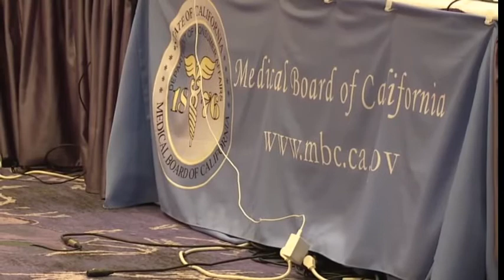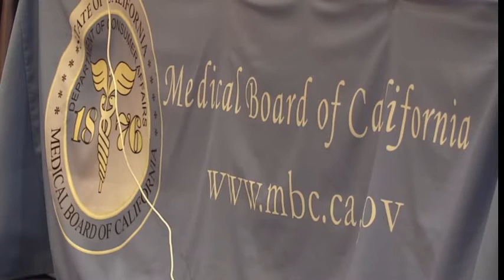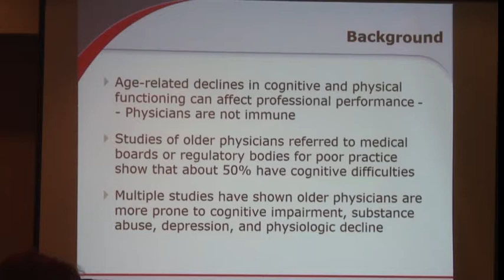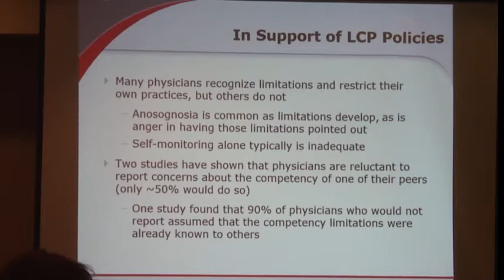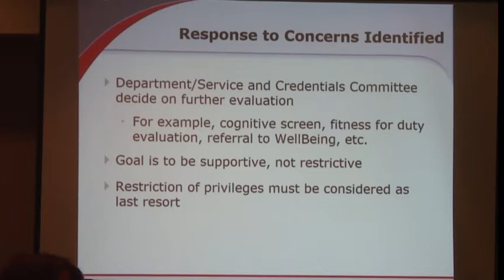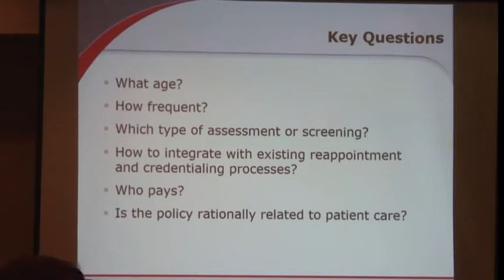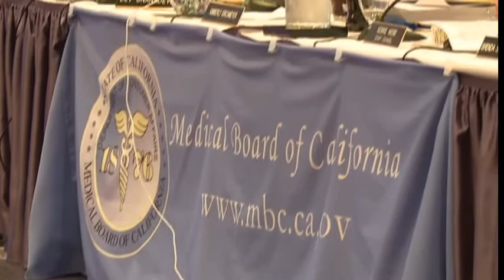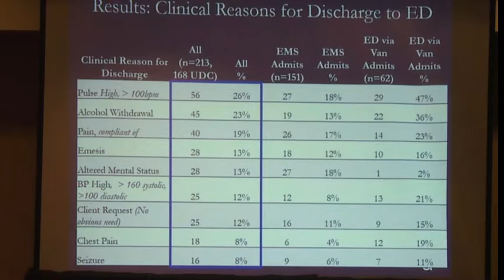Full Board Meeting - April 19, 2018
1. Call to Order/Roll Call/Establishment of a Quorum 3:50
2. Public Comments on Items not on the Agenda 4:22
3. Approval of Minutes from the January 18–19, 2018 Quarterly Board Meeting 35:29
4. President’s Report, including notable accomplishments and priorities 39:12
5. Board Member Communications with Interested Parties 44:21
6. Discussion and Possible Action on Appointment of a Member to the Health Professions Ed. Fdn. and Term Limits for the Appt. 45:23
7. Discussion and Possible Action on 2019 Proposed Board Meeting Dates 48:03
8. Presentation on Age, Competency, and Stanford’s Late Career Practitioner Policy 53:39
9. Presentation on Sobering Centers and Mental Health Urgent Care Center 1:51:55
10. Discussion and Possible Action on Legislation/Regulations 2:21:03